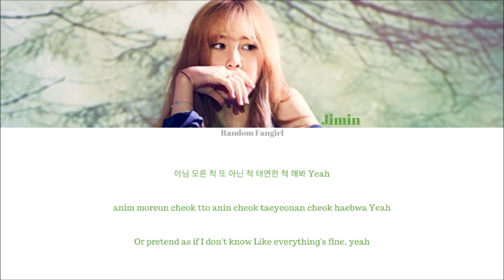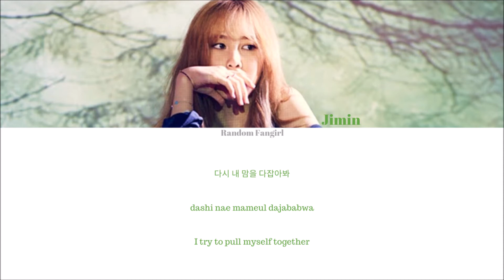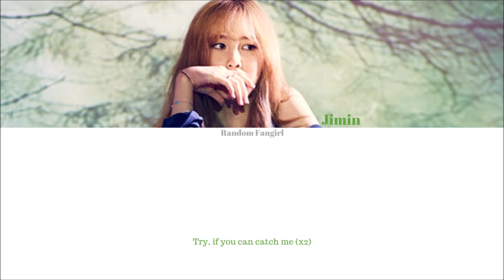Jimin Park (박지민) - Try (다시) [Colour Coded Lyrics Han/Rom/Eng]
Jimin Park's song "Try" with Hangul, Romanization and English subs!

Artist: Jimin Park
Song: "Try"
Album: [EP] 19에서 20
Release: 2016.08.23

Lyrics/작사: Chloe, Noday, 박지민
Composer/작곡: Chloe, Noday, 박지민
Arranger/편곡: Chloe, Noday